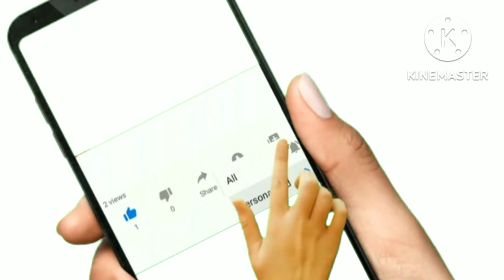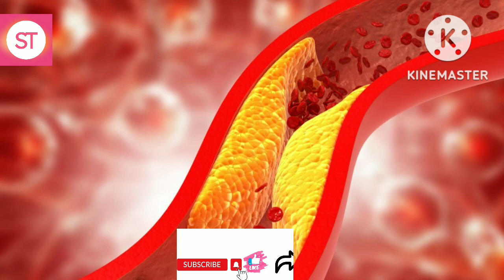আলু নিয়ে যে নতুন গবেষণা হয়েছে তা জানলে অবাক হবেন।Merits of potato.Sujata Tips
অন্যান্য বিষয়ে যানতে আমার ওয়েবসাইট
যান👇👇👇👇👇👇👇👇
স্বাস্থ্য টিপস
স্বাস্থ্য বিষয়ক টিপস
স্বাস্থ্য সম্পর্কে টিপস
Sujata Tips
বিউটি টিপস

potato
health benefits of potato
demerits of potato
potato for kidney patient
potato chips recipes
made potato chips in home
bengali alur domreipes
potato for weight lose
potato magcal health benefits
আলুর উপকারিতা

alur gunagun
potato
আলু
আলুর উপকারিতা
আলুর গুনাগুন uchher upokarita